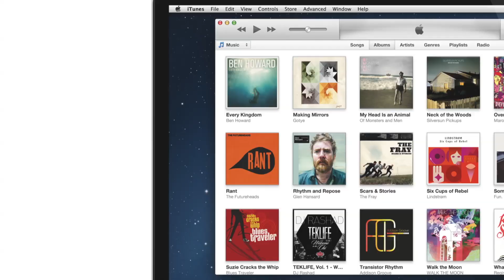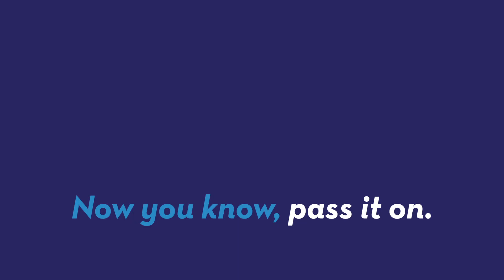Apple WWDC 2015 rumor roundup